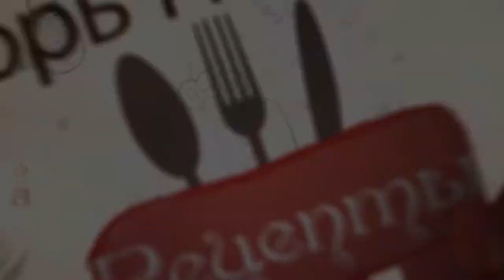Суп Том Кха Тайский суп на веганский мотив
Пошаговый рецепт тайского супа Том Кха на веганский лад.
Друзья! Я рад предоставить вам мой первый видео рецепт в этом году.

                               Ингредиенты и пропорции:
Стебли лемонграсса 6 шт
Перец чили 3 шт ( маленькие)
Листья каффир-лайма 3шт
Корень галангала 3 см
Вешенки ( шампиньоны, шиитаке) 200 гр
Кунжутное масло 30мл ( 2 ст.л.)
Кокосовое молоко 500 мл
Лайм 1/2 шт
Кинза 30 гр
Черри 200гр